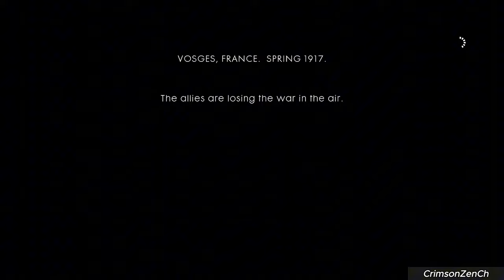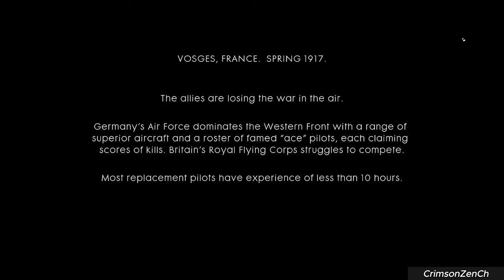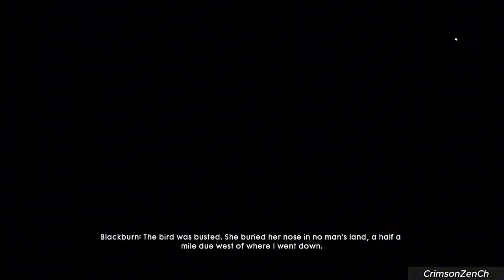Battlefield 1 Revolution Walkthrough Part 2 - [4kHD 60fps] Enhanced Graphics Gameplay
Battlefield 1 is a first-person shooter game developed by DICE and published by Electronic Arts. It is the tenth installment in the Battlefield series and the first main entry in the series since Battlefield 4 in 2013. It was released for PlayStation 4, Windows, and Xbox One in October 2016.

Similar to its predecessors, Battlefield 1 is a first-person shooter game that emphasizes teamwork. It is set in the period of World War I, and is inspired by historical events. Players can make use of World War I weapons, including bolt-action rifles, submachine guns, automatic and semi-automatic rifles, artillery, flamethrowers, and poison gas to combat opponents. Melee combat was reworked, with DICE introducing new melee weapons such as sabres, trench clubs, and shovels into the game. These melee weapons were divided into three groups: heavy, medium and light. Players can also take control of various armored vehicles, including light tanks, landships, heavy tanks, armored cars, cars, torpedo boats, bi- and tri-plane aircraft, armored trains, reconnaissance vehicles, dreadnoughts, M-class zeppelins, as well as ride horses to use in battle. Destructible environments and weapon customization, features present in the previous games, returned in Battlefield 1 and are more dynamic.

This Gameplay Walkthrough is recorded in 4k ULTRA HD, 1440p and 1080p 720p 30-60fps -120fps. This Gameplay Walkthrough will include Spoilers, Boss Fights and Full Cutscenes.

TAGS

Channels